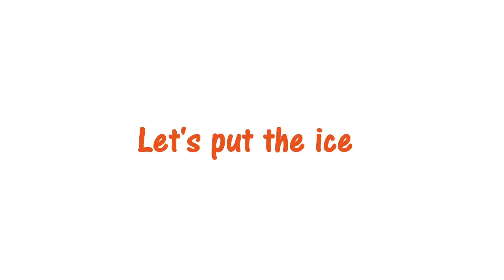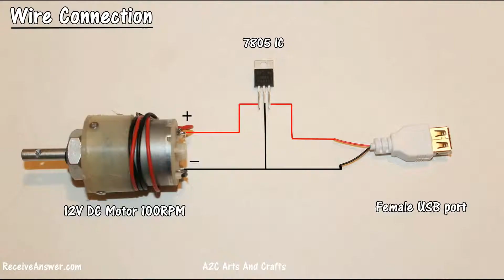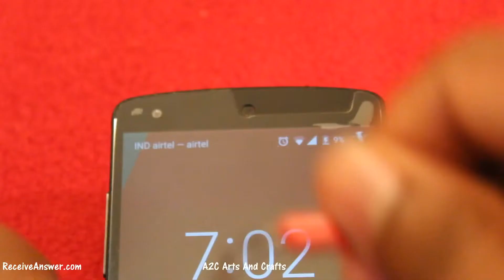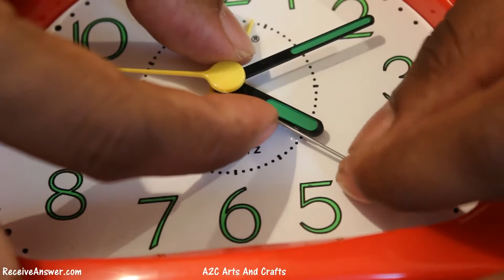6 useful things from DC motor DIY Electronic Hobby